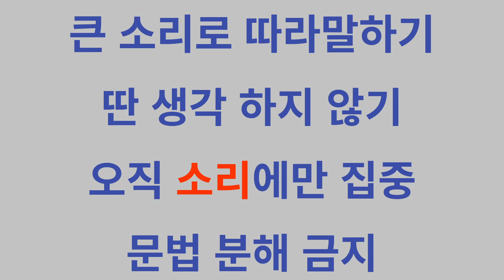영어회화 공부 방법 쉐도잉 [영어베이비] 생활영어 - 25~27+2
저는 군대에서 영어를, 출퇴근하는 지하철에서 중국어를 독학했습니다.
현재는 일본어를 독학하고 있습니다.

한국 토종이다보니 한국사람들이 외국어를 배울때 어떤 점이 약하고 어떤 점을 보완해야하는지 잘 알 수있었습니다. 그리고 우리가 이미 알고 있는 중학생 수준의 영어 단어들만으로도 우리 일상생활에서 하고 싶은말을 영어로 충분히 다 할 수 있다는 것도 깨닫게 되었습니다.

이런 취지에서 '영어베이비 생활영어 30일'이라는 책을 출판하게 되었습니다.
(2018년 북포스 출판사)
총 188페이지로 구성되어 있으며, 각 페이지마다 우리의 다양한 일상이 묘사됩니다.

이 영상의 음원은 이 책에 실린 문장들을 원어민이 직접 읽은 것입니다.
이 유튜브 영상 시리즈에서는 각 영상마다 3페이지씩 음원이 재생됩니다.
한 페이지마다 3회 반복되고 다음 페이지로 이동하는 방식입니다.

한글 의미가 나오고 바로 이어서 이에 해당하는 영어 문장이 나옵니다.
그 다음에는 4초 공백이 있습니다. 이 공백 시간에 방금 들은 영어문장을 큰 소리로 두 번 따라말하면 됩니다. 잘 안될경우에는 책을 보고 따라 읽다가, 익숙해지면 책을 안보고 소리만 듣고 큰 소리로 따라말하는 연습을 하면 됩니다. 훈련이 충분히 되면 한글만 듣고도 무의식적으로 영어가 입에서 튀어나올것입니다.

꼭 성공하셔서 보다 더 멋진 대한민국 국민이 되시기를 바랍니다.

* 저의 독학 스토리가 궁금하시다면